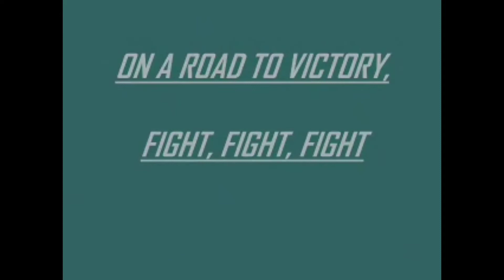Eagles Defeat Steelers 35-13!! Dominant win in Philly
My post game recap of the Eagles 25-13 victory over the Pittsburgh Steelers.